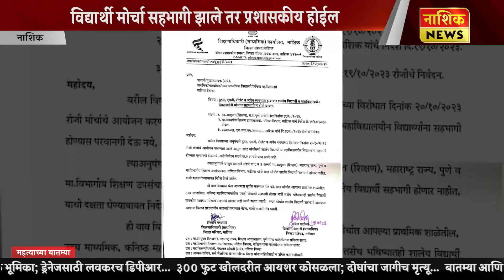Nashik News ठाकरेंच्या आजच्या मोर्चात विद्यार्थी सहभागी होणार नाहीत, शिक्षण विभागाचे पत्रक